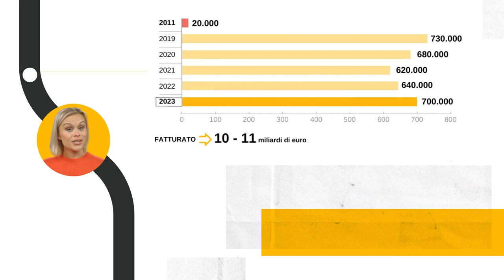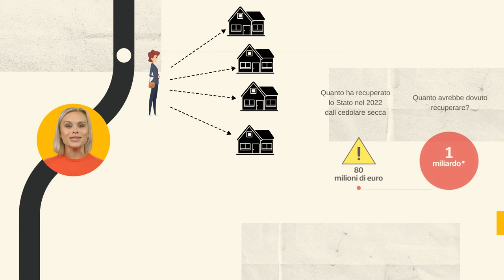Prezzi folli per gli affitti brevi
Homezon.it - Agenzia immobiliare e network marketing a Torino e provincia